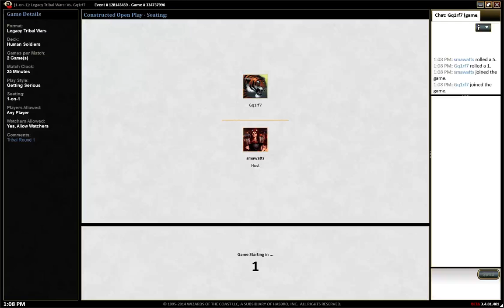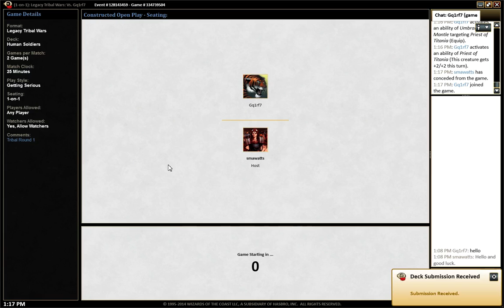Tribal Apoc Round 1 Soldiers vs Elves